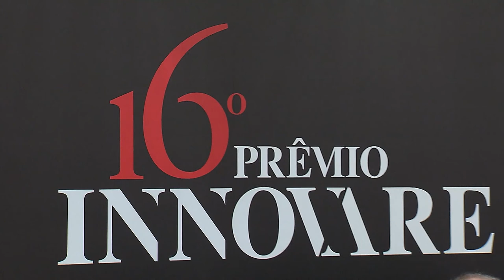Clique STJ - Prêmio Innovare (22/03/2019)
Décima sexta edição do prêmio Innovare é lançada no Superior Tribunal de Justiça. O objetivo da premiação é reconhecer iniciativas que colaboram para aprimorar o sistema de justiça.